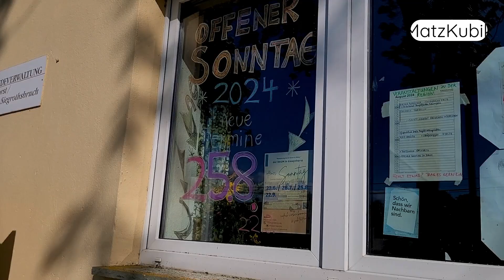Sommermomente * Juli 2024 * Vlog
matthew l. fischer - skyline

Es ist nicht erlaubt, dieses Material zu verwenden - auch nicht für nicht-kommerzielle Zwecke.
Für Anfragen wenden Sie sich bitte an Matzkubik(at)gmail.com